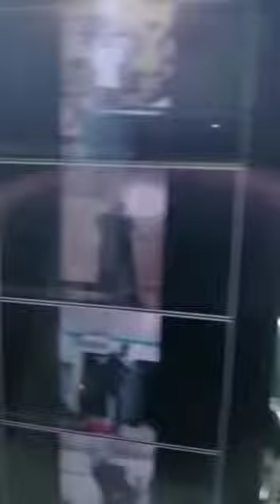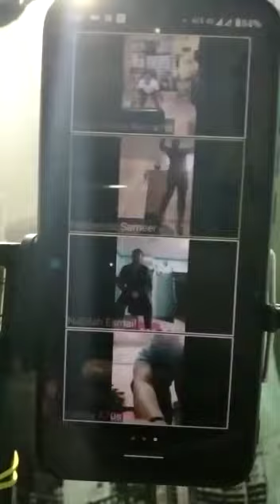Hip mobility round kick...Home training workout everday free at 7pm for password comment below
Video from Mark